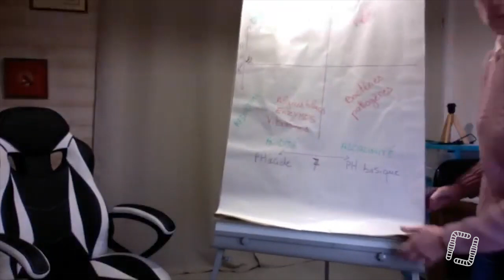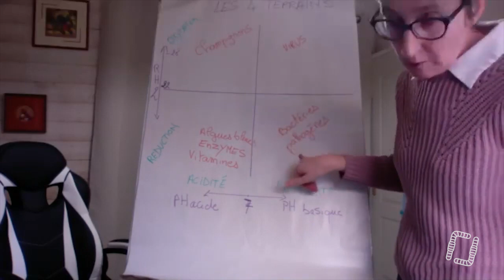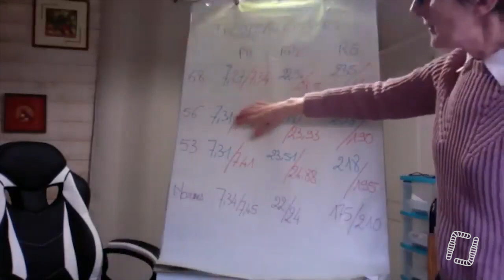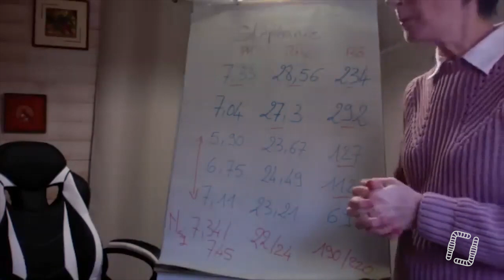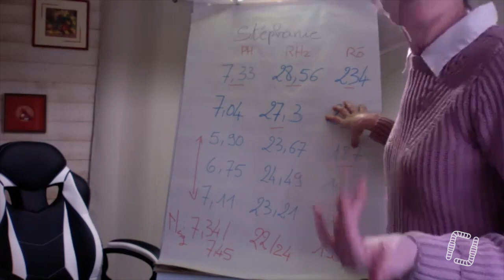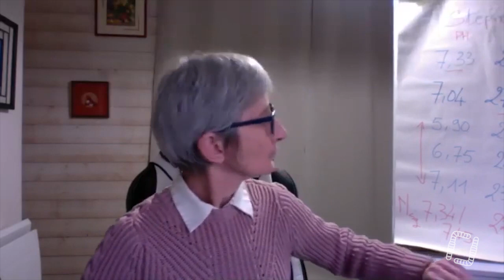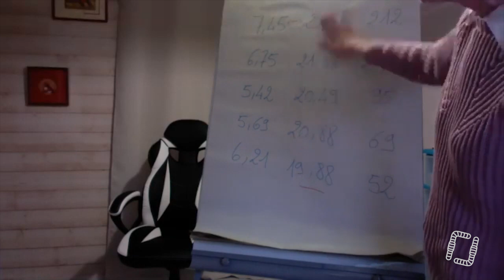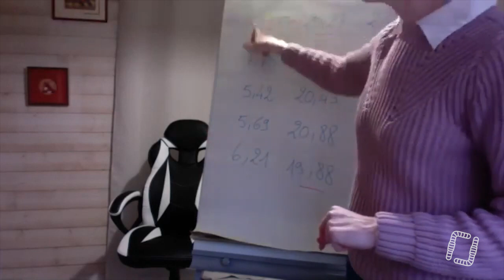Bio-électronique & méthodologie, par Laurence Gallais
Le bio-électronicien pratique des mesures et ensuite émet des hypothèses face à ses mesures. Il ne part pas de l'observation (clinique, du sol, de l'environnement ...) pour émettre des hypothèses mais de ses mesures. Aujourd'hui, c'est Laurence Gallais qui vous montre tout cela !